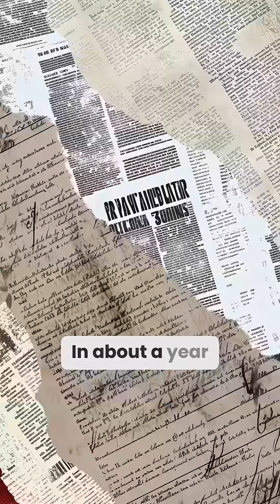Your Body Makes More Blood Cells Than There Are Stars